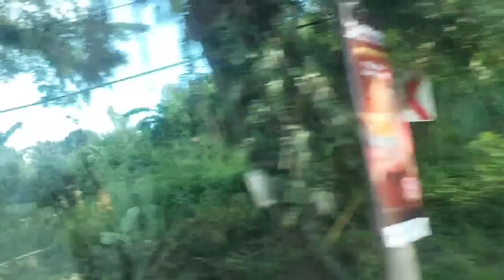Abot Kamay Na Pangarap:Harry Ipapakita na ang ibedensya kay doc rj|Bukas July 27,2023 Episode 276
Abot kamay Na Pangarap July 27,2023

Abot Kamay na pangarap July 29 2023
Abot Kamay na pangarap July 30,2023
Abot Kamay na Pangarap July 31,2023